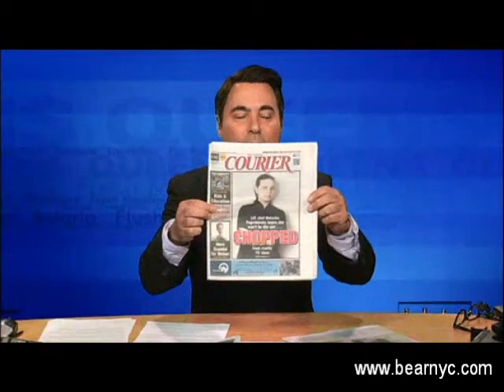Chef Natasha Pogrebinsky on NY1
Chef Natasha Pogrebinsky was featured on NY1's station about her upcoming appearance on the Food Network's Chopped.